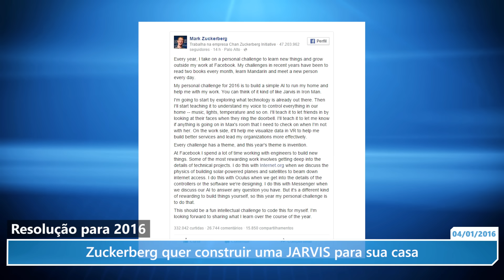A resolução de Ano Novo de Zuckerberg é construir uma JARVIS para sua casa